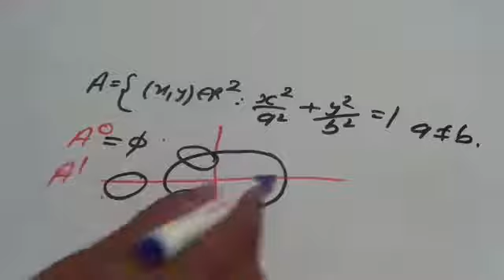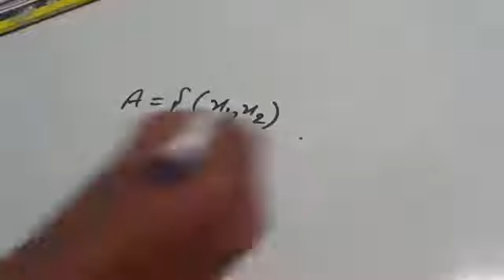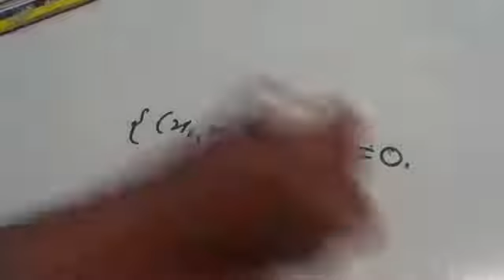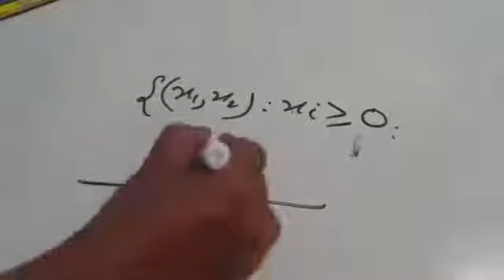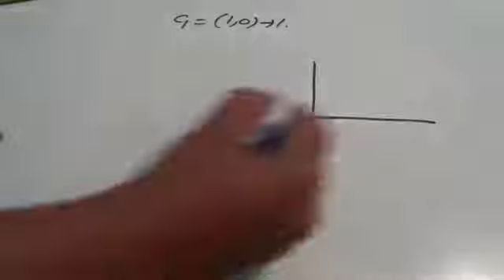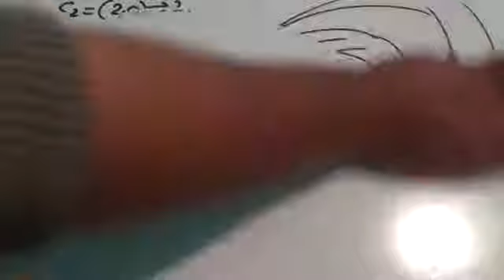SIX SCQ QUESTION ON CSIR NET ON TOPOLOGY ON R AND R^2